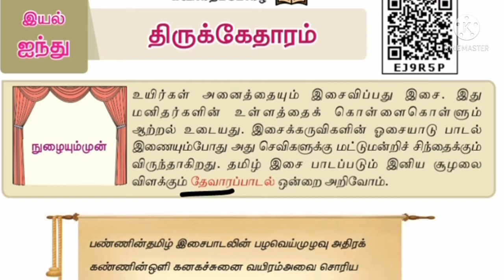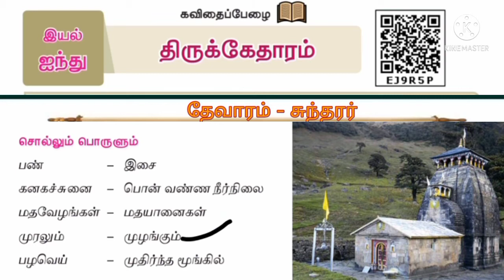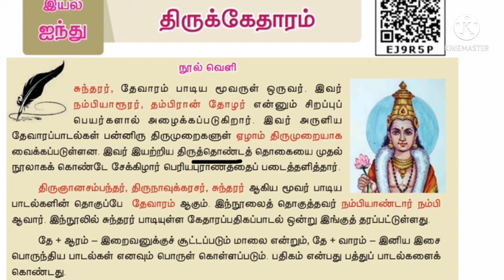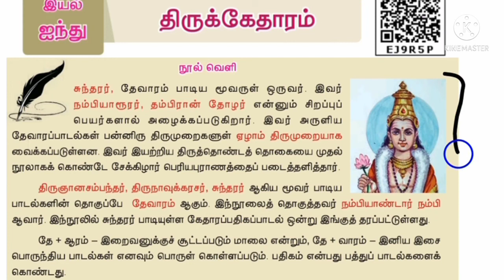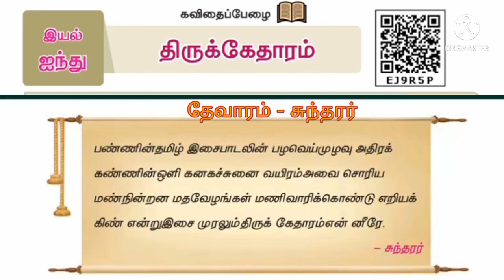8th Tamil/Thirukketharam- Sundarar - Lesson Review with Shortcut Methods. திருக்கேதாரம்-சுந்தரர்.